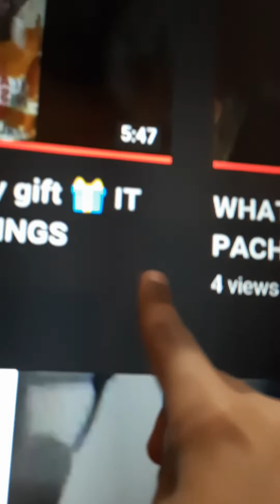SPRAYING 70 ML OF PERFUME (THANK GOD THAT I DID NOT TAKE THE 100 ml CHALLENGE BY SEEING CONTIDION